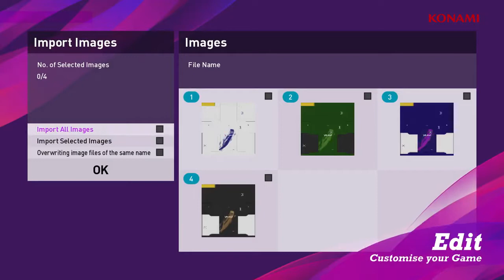PES 2020 DEMO Trailer